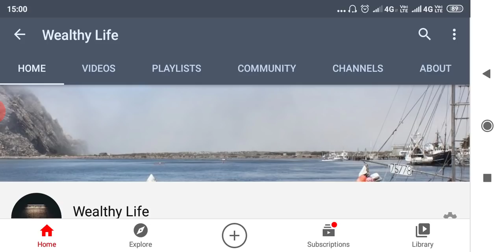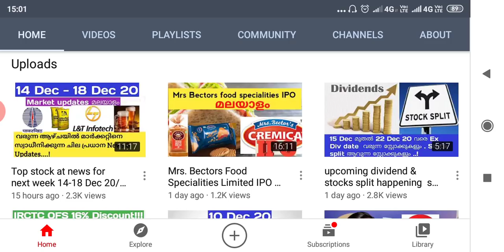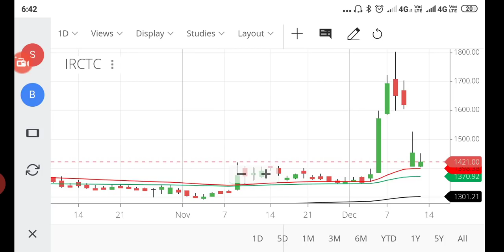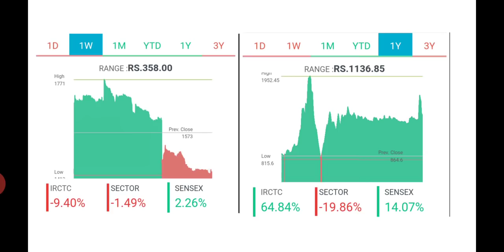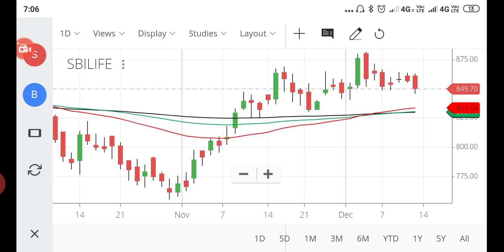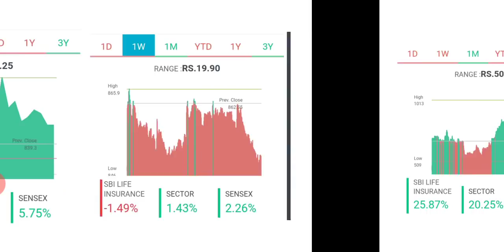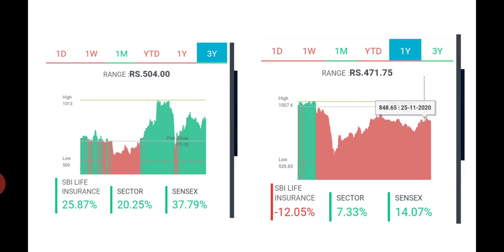Top Stocks at best buying levels for next week 14 -18 Dec 20മലയാളം/wealthy life malayalam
Top Stocks at best buying levels for next week 14 to 18 Dec 20. share market news malayalam. Stock analysis malayalam. Share  analysis malayalam, wealthy life ,Latest updates, share market news malayalam. Stock analysis malayalam. Share  analysis malayalam, wealthy life, 20മലയാളം/wealthy life malayalam മലയാളം..

List of shares promoters increasing holding

Govt Ban AC Import in India

India Rating down grade banking sector

Reason for banking sector underperform